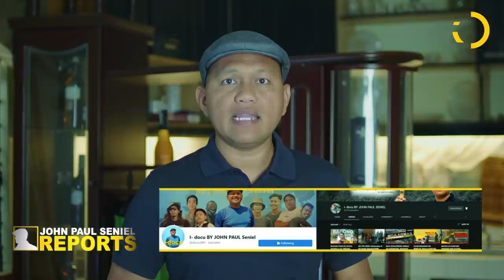ISANG PLATOON NG 48 IB, BINUHAY AT GINAMOT ANG SUGATANG REBELDE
KAMUNTIK NG MAMATAY ANG NAHULI AT SUMUKONG REBELDE NA SI DANIEL DELLOSA ALIAS KA AXEL MATAPOS ITONG MATAMAAN NG BALA SA KANYANG BINTI SA ENGKUWENTRO NG KANILANG UNIT LABAN SA MGA SUNDALO SA SITIO BARIGYAN, GOLDEN VALLEY, MABINI, DAVAO DE ORO, NGUNIT SA HALIP NA SIYAY PAULANAN NG BALA UPANG TULUYAN NG MAMATAY AY NILIGTAS PA SIYA NG KANYANG MGA NAGING KALABAN DAHILAN UPANG SA NGAYON AY BUHAY PA RIN SIYA.
KAYA MALAKING PASASALAMAT NIYA SA MGA SUNDALONG NAGLIGTAS SA KANYA.
SA MGA ORAS NA ITO AY PATULOY SIYANG NAGPAPAGALING.